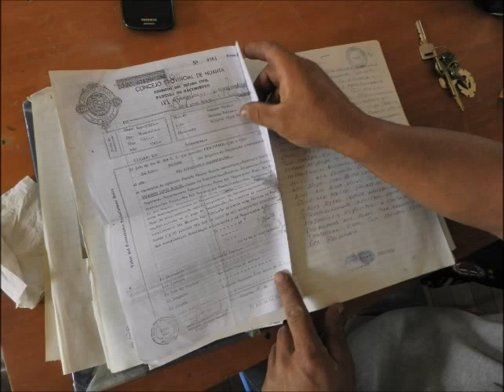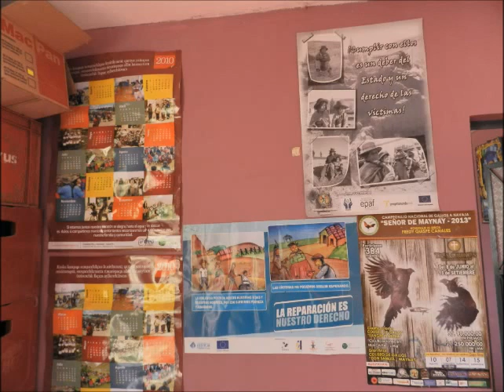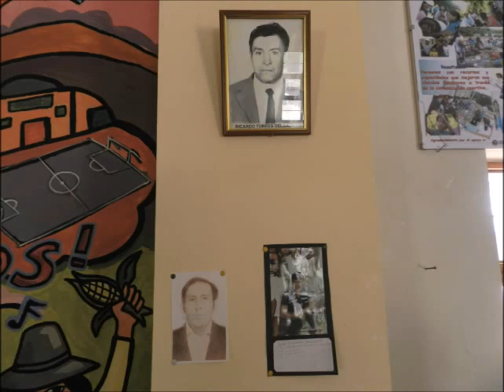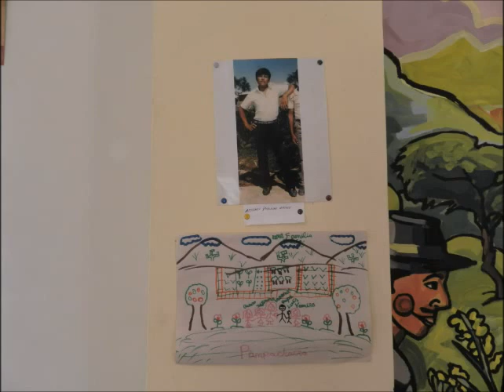Yuyarina Wasi. Testimonio Fredy Araujo Carazas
Puede acceder a la plataforma del LUM - Centro de Documentación e Investigación, a través de